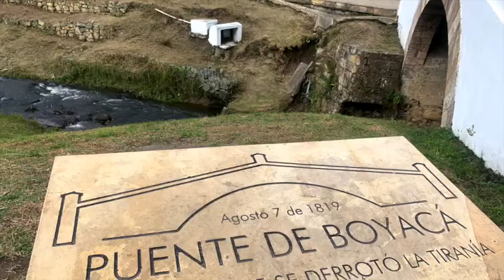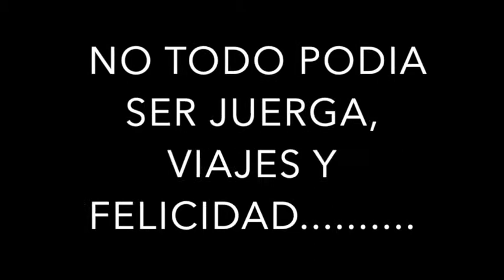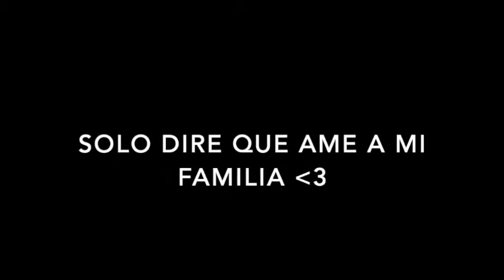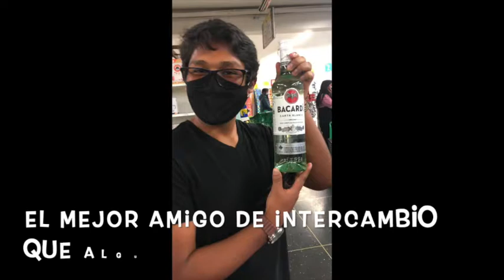Experiencia de Intercambio en la USTA Tunja: Ángel Berrio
Compartimos la experiencia vivida por el estudiante Ángel Andree Berrio Yabar de la Universidad Andina de Cusco - Perú quién realizó su intercambio académico en la Facultad de Negocios Internacionales de la Universidad Santo Tomas Seccional Tunja durante el periodo académico 2020-1.